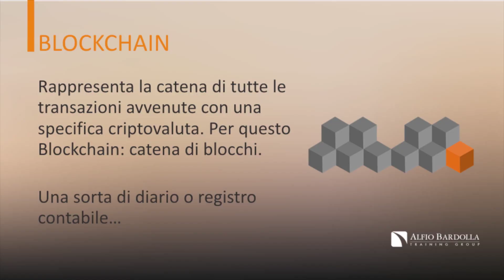Cos'è la blockchain e come funziona? | Wake Up Call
➡️ Inizia ora il tuo percorso verso la Libertà Finanziaria, scopri di più su

Cos'è la blockchain e come funziona?

È una tecnologia che ti permette di scambiare monete virtuali direttamente fra persone, senza passare dalle banche,  con un notaio che certifica il tutto.

Un nuovo modello in cui non c'è più qualcuno che accentra le informazioni.